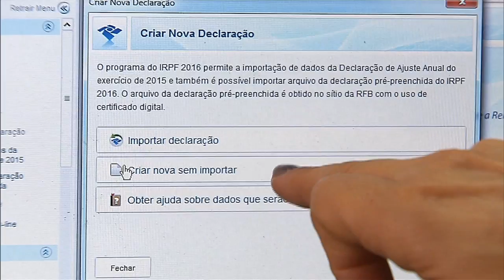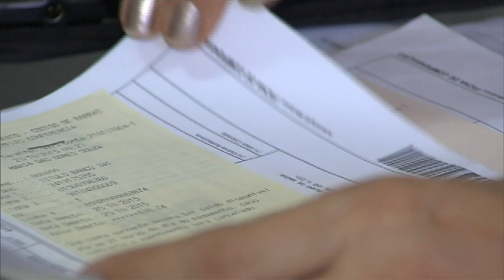Últimas - Governo estabelece diálogo com Congresso para temas de interesse do Palácio do Planalto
ÚLTIMAS 15H - 01.03.16: Presidenta Dilma Rousseff tem agenda com ministro-chefe da Casa Civil, Jaques Vagner e recebe lideranças do PDT em jantar no Palácio do Planalto. Reunião com PDT estabelece diálogo com Congresso para temas de interesse do Palácio do Planalto